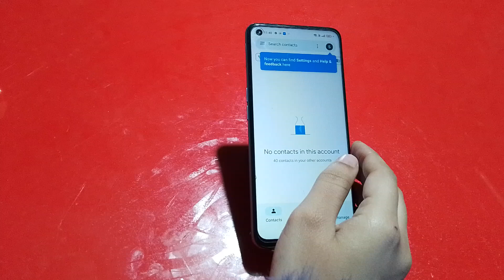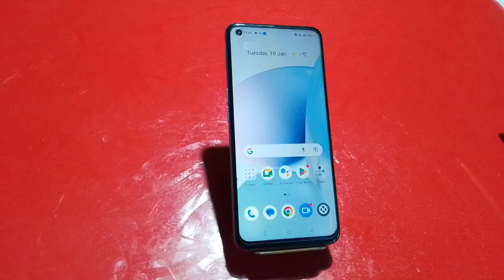Contact Show In Realme 10S, How To Show All Contacts In Realme 10S, Realme 10S Mein Contact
Contact Show In Realme 10S, How To Show All Contacts In Realme 10S, Realme 10S Mein Contact Show Kaise Karen,

Contact_Show_ Realme 10S